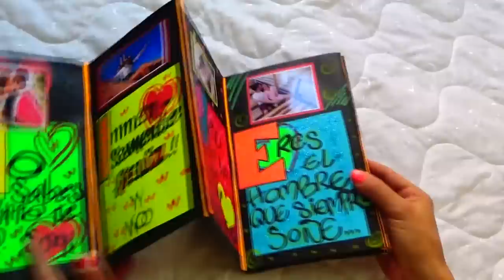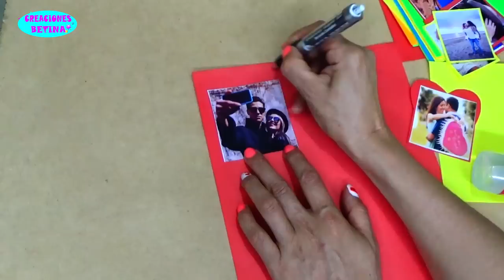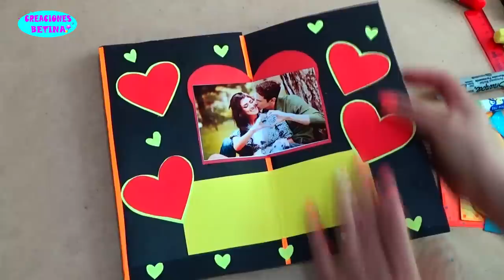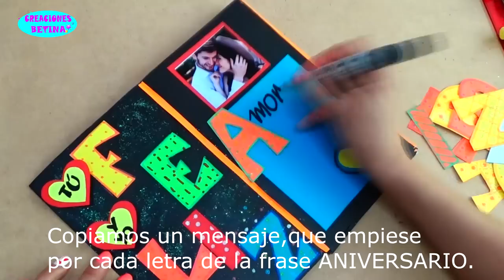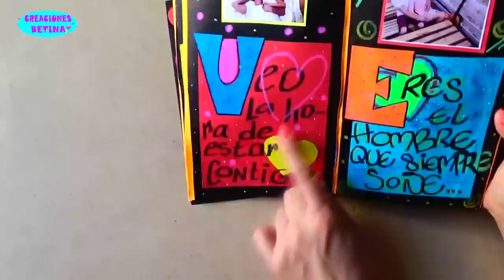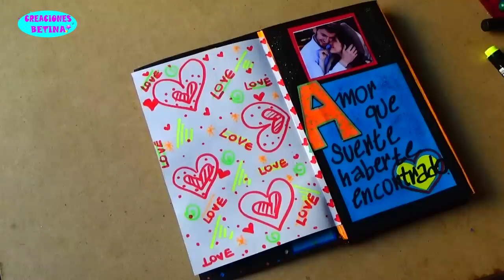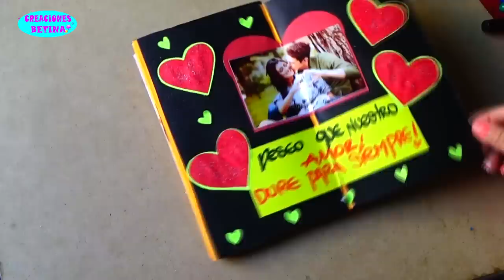Tarjeta de Aniversario - Anniversary Card - Creaciones Betina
El tutorial de día de hoy es una TARJETA DE ANIVERSARIO,para que se la obsequies a tu ser amado en este día tan especial.Espero les guste !
***COMPARTELO*** con tus amigos,me ayudaría mucho.
Un abrazo para todos.
Chaooooo!!